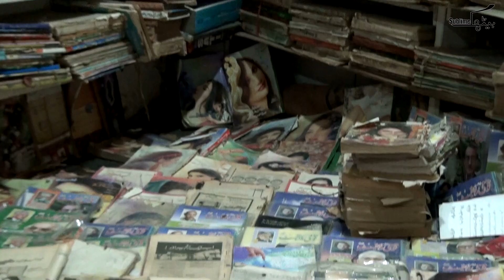The cheapest books, Market - Peshawar.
Chakka Gali is a a famous market of Peshawar for cheapest books. One can purchase costly books in few rupees. Let us visit this street.